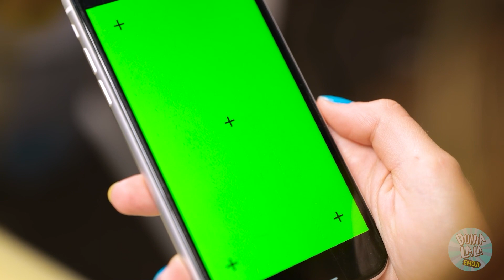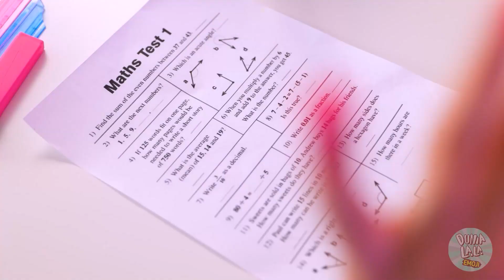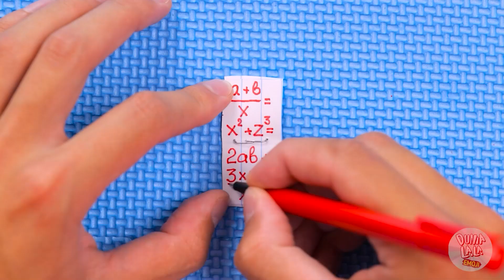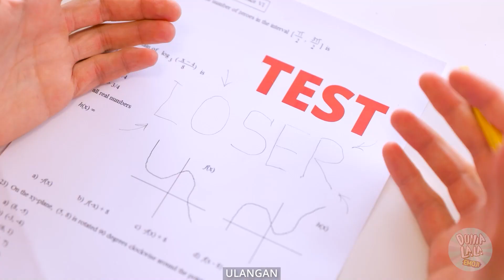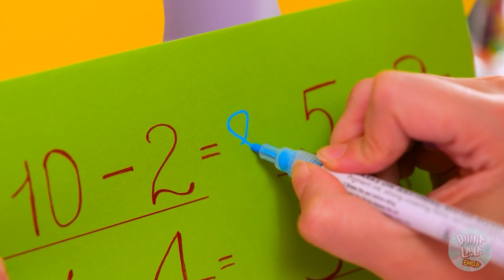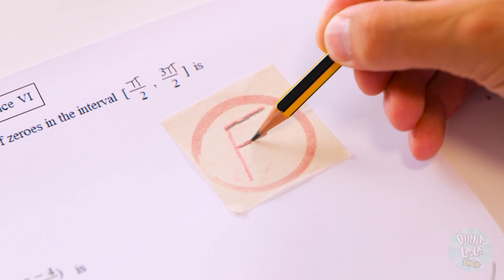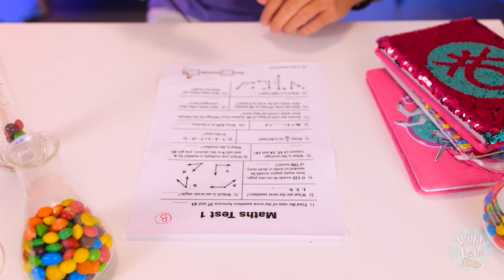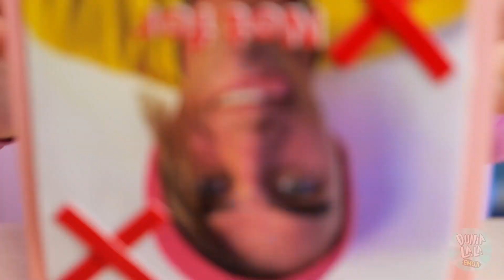TRIK & KIAT SENI BRILIAN - MAKEOVER Keren untuk Sekolah dengan Gadget TikTok oleh Dunia La La Emoji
Kami mencoba KIAT dan TRIK TERKEREN untuk MAKEOVER GADGET SEKOLAH! Kiat mana saja yang BERGUNA dan BRILIAN? Tonton semuanya dalam video baru kami yang CERDIK ini!